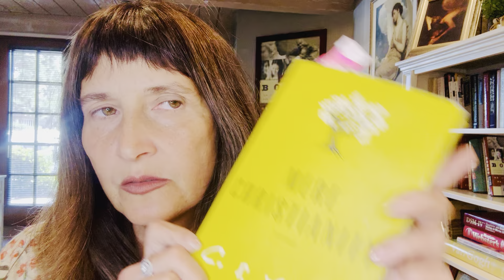Sessions w/Dr Cheryl (42) We are LittleChrists ~ CSLewis this makes us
Understand WHO YOU are, and what is happening around you!  In this video I started hearing the Beastie Boys song in my heart and head:

Gotta lighten up,
Gotta lighten up,
Gotta lighten up right now,
Shine like the sun!   ☀️☀️☀️

Like the Son, like Jesus Christ, in you...This will change the whole world!  IN this you find true freedom, not slavery.  We are slaves when we serve the system and our own egotism.  This is a more philosophical video where we are asking ourselves:

ARE YOU DIVERGENT?
Or a “battery pack” in the Matrix?

Do not afraid to be different!  Different is beautiful.  Not because we are trying to be different, but because every single person IS unique and we each have unique gifts to contribute to the healing of this world!  Look at how different Jesus was!  Do you think he was trying to be different?
He was being obedient to the will of his Father, our Creator.

Welcome! When a client is working with me in my office, often we meet once + a week to do the "inner work."  If you really want change, spiritual and psychological, then you must study and practice slowly and incrementally, just like if you are growing something organically in your garden.  There are no "quick fixes."

Here I am inviting you to "do the work." Make the time. You are worth this. You were always worth this. (Like therapy, but this is not in replacement of professional therapy if you require that!)

In these "sessions" I often use songs & stories (like the parables of Jesus) to help us see things from different angles. This is part of acquiring wisdom.

There are patterns that God takes us through when He is "processing" us to "activate us" so that we can actively use our gifts in this world.

Jesus instructed:  "Go and make Disciples!"  (Matthew 28:19) A Disciple is one who learns these deep things of life, and with discipline, applies the wisdom and knowledge to one's life! Be intentional about YOUR Life!

Essentially, when Christ gave us the "new commandment" to LOVE as He has Loved us...embedded in that calling is the hidden truth, that we have the capacity to 💕  Love  💕  like that!  When we yield to the Divine Love, to God, then the Holy Spirit begins to transform us so that we can have Christ alive in us, loving others through us.  We become "little Christs" in this world, as C.S. Lewis describes so well in the book Mere Christianity.  This is a great mystery and yet one that we are meant to be engaged with.

Much Love!
Dr. Cheryl

I am so glad you are here!
I am a clinical psychologist in my day job,
more recently I've been described as a "lyrical psychologist" 🎶

I use music (all the time) to express deep psychological and spiritual content, so that we can enter these higher realms of understanding, and apply the truths to align with our true telos in Christ, which also happens to better our lives here!

here is my linktree to all of my links in one place!

George MacDonald (C.S. Lewis' spiritual mentor) said:
"Do not teach your children they have a soul,
teach them they are a soul and have a body."

Ultimately, God is Love, so, as Saint Augustine expressed:

Our hearts are restless until they rest in God!

Join me in this NEW, creative way to get healing in your life:  I reveal the "ego path" vs the "soul path" in popular songs so that you can EXPERIENCE a new level of understanding ("More Love") DURING the video teaching!

We have these old "programs" running in our minds (from the world) and it is important we learn how to let go of the old negative thought patterns.  I stumbled upon this creative way to do this discipline! (See 2 Timothy 1:7, the Greek root word for "sound mind" is about discipline, disciple, learning to do one's true duty.  This is a high & noble calling!)